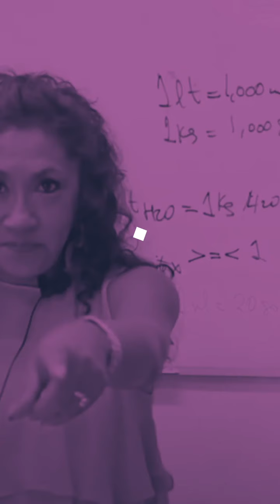¡ CÓMO ME QUITO DEL PENSAMIENTO A MI EX !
Anécdotas, Chismes y Leyendas que envuelve el Mundo de la Perfumería y quien mejor que Pamela Ruiz para contárnoslas¡!!

♕ MENCIONES PARA COMPRA DE PRODUCTOS DE AROMATERAPIA ♕